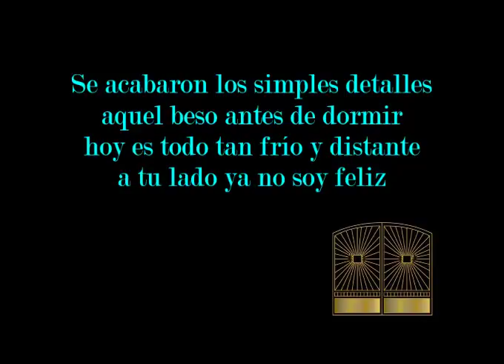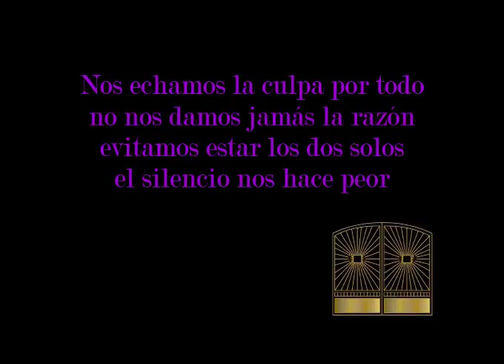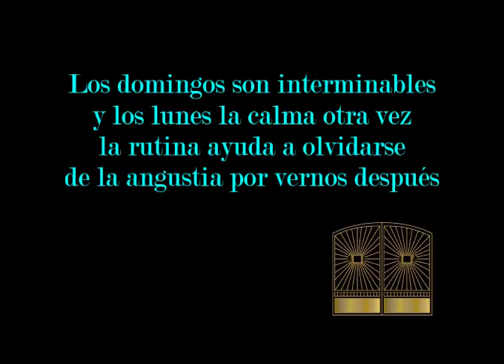Pimpinela Marido y Mujer Pista Karaoke